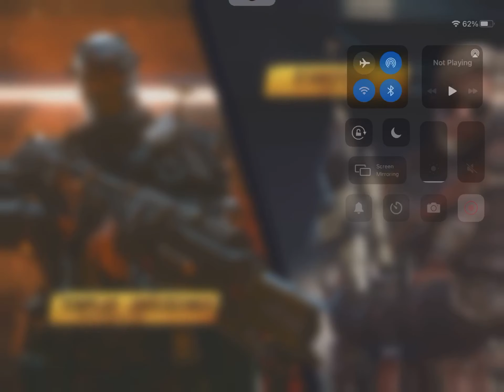New characters Call of Duty Mobile